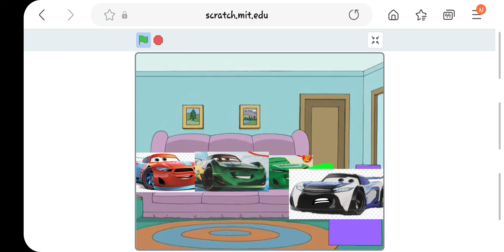Who wants chowder? (next generation cars)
Peter= Harvey rodcap
stewie= jim reverick
Chris = conrad camber
brian= Ryan inside laney
louis= cruz ramirez